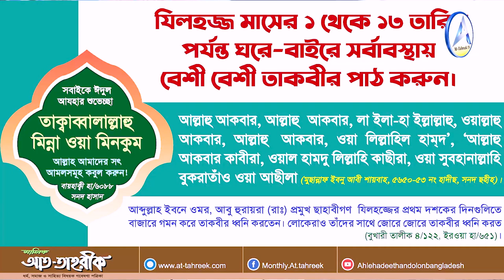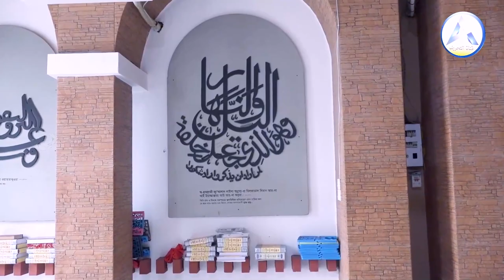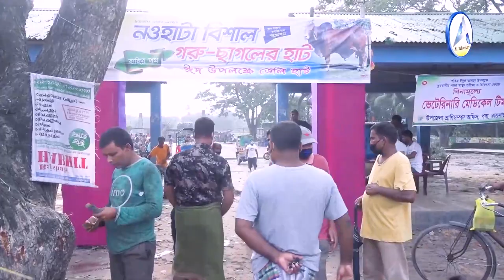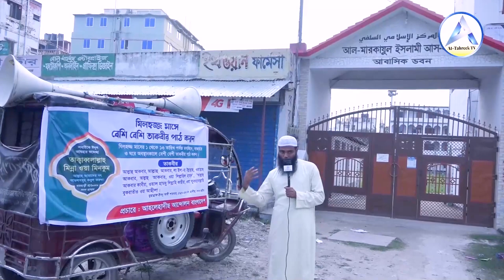হারিয়ে যাওয়া যে সুন্নাত! আবার যেভাবে চালু হল দেখুন┇@AtTahreekTV আত-তাহরীক টিভি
🔥হারিয়ে যাওয়া যে সুন্নাত! আবার যেভাবে চালু হল দেখুন
🔰 যিলহজ্জ মাসের আমল ও আমাদের সচেতনতা
🔰🎤 উপস্থাপক : মাওলানা ফায়সাল মাহমুদ
শিক্ষক, আল-মারকাযুল ইসলামী আস-সালাফী, নওদাপাড়া , আমচত্তর, রাজশাহী

🛑 যিলহজ্জ মাসের ১ম দশকের ফযীলত :
রাসূলুল্লাহ (ছাঃ) এরশাদ করেন, ‘যিলহজ্জ মাসের ১ম দশকের নেক আমলের চেয়ে প্রিয়তর কোন আমল আল্লাহর কাছে নেই। ছাহাবায়ে কেরাম বললেন, হে আল্লাহর রাসূল! আল্লাহর রাস্তায় জিহাদও নয়? তিনি বললেন, জিহাদও নয়। তবে ঐ ব্যক্তি, যে তার নিজের জান ও মাল নিয়ে বেরিয়েছে, আর ফিরে আসেনি অর্থাৎ আল্লাহর রাস্তায় শহীদ হয়ে গেছে’। 🔥বুখারী হা/৯৬৯; মিশকাত হা/১৪৬০।
@At-Tahreek TV  আত-তাহরীক টিভিযিলহজ্জ মাসের হারিয়ে যাওয়া সুন্নাত (আবার চালু হল)┇মাওলানা ফায়সাল মাহমূদ @At-Tahreek TV  আত-তাহরীক টিভি